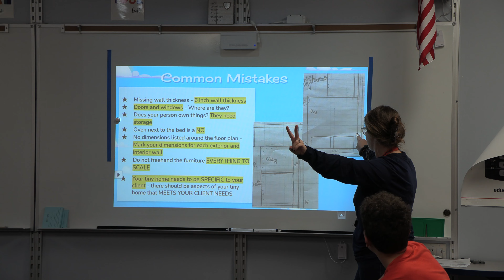Morgan Road STEAM Team builds tiny houses